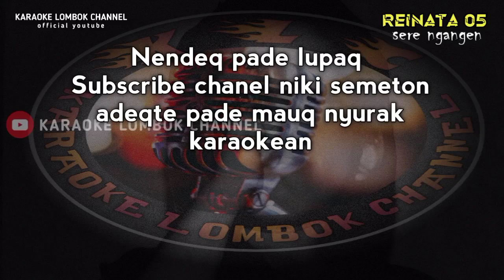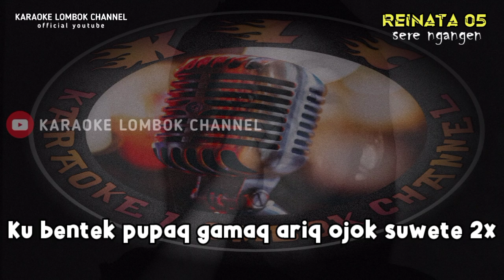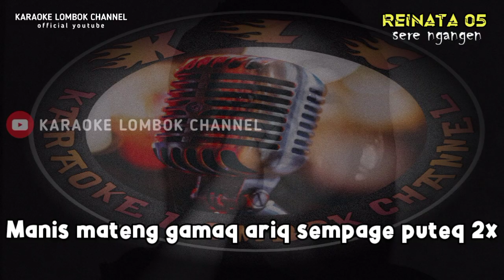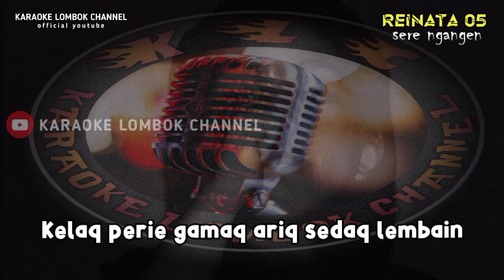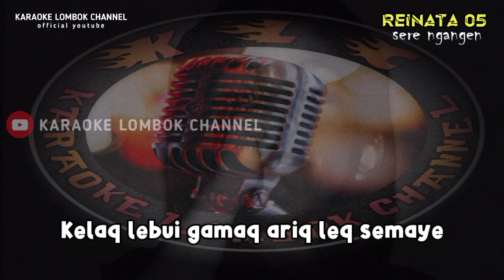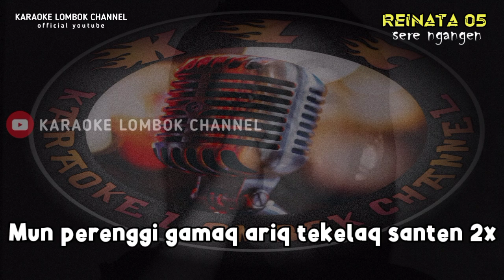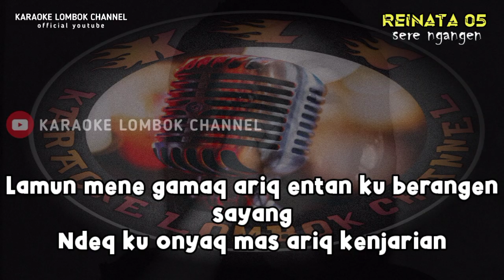KARAOKE SASAK SERE NGANGEN VERSI KECIMOL REINATA 05 || KARYA CIPTA OM YOZA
KARAOKE SASAK SERE NGANGEN REINATA 05

Yuk temen temen yang suka karaoke versi kecimol lombok  silahkan, karna disini kami menyediakan berbagai macam lagu - lagu sasak daerah yang kami suguhkan buat anda pecinta karaoke.

Lagu Sere Ngangen
Karya Cipta Om Yoza
Musik Cover Reinata 05